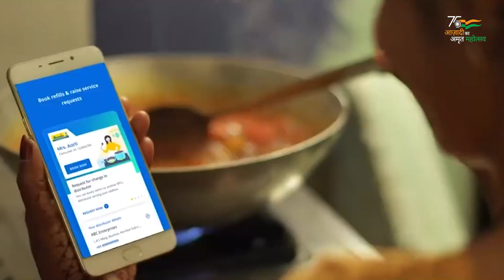माननीय पंचायती राज राज्य मंत्री का संदेश - राष्ट्रीय पंचायती राज दिवस (कोंकणी)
Message of Hon'ble Minister of State for Panchayati Raj on National Panchayati Raj Day (Konkani)